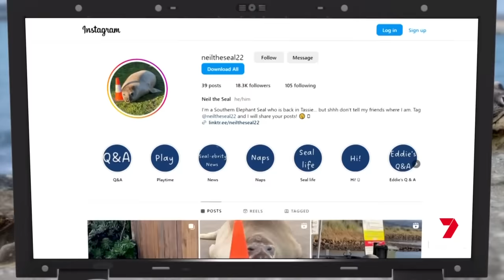Neil the seal goes viral on social media, menacing locals in Dunalley, Tasmania | 7 News Australia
A tiny Tasmanian town is being terrorised by a seal whose main passion in life, it seems, is mischief.

With an ego almost as big as he is, Neil has gone viral on social media thanks to the locals documenting his exploits every step of the way.

7NEWS combines the trusted and powerful news brands including Sunrise, The Morning Show, The Latest, and 7NEWS.com.au, delivering unique, engaging and continuous coverage on the issues that matter most to Australians. Watch 7 News Australia full broadcasts and full episodes nightly at 6pm and weekdays at 11:30am and 4pm on Channel 7 and 7plus.